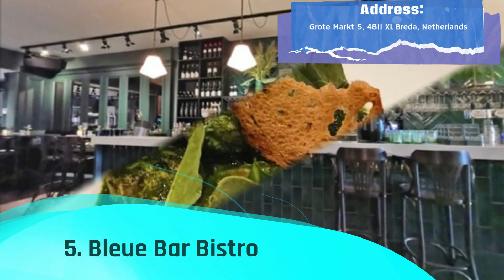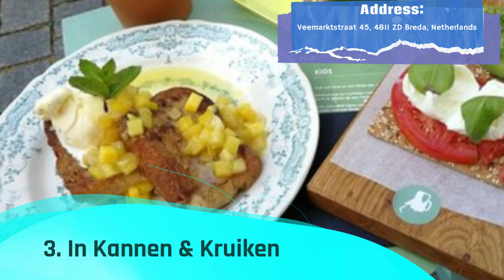Best Restaurants in Breda | Netherlands - English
We spent a long time in finding a list of Top 10 Best Restaurants to Visit in Breda. It includes all of the different entertainment options including things to do in Breda. There are hundreds of other locations here, but we have selected the famous Restaurants to Visit in Breda for you, so you can enjoy your visit. There are many beautiful Restaurants in Breda which people prefer, it depends on their own interest.